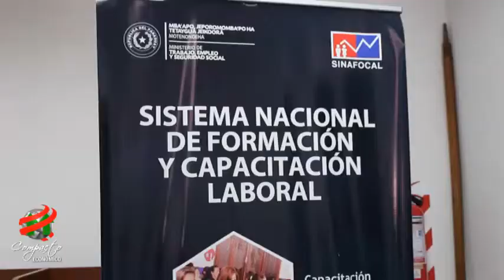COMPACTO ECONOMICO Sinfocal Capacitaciones